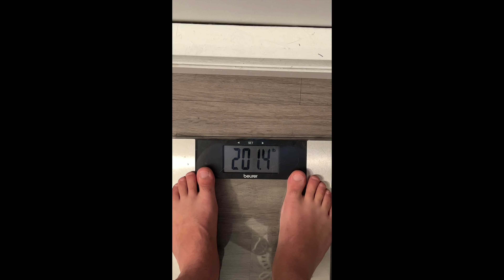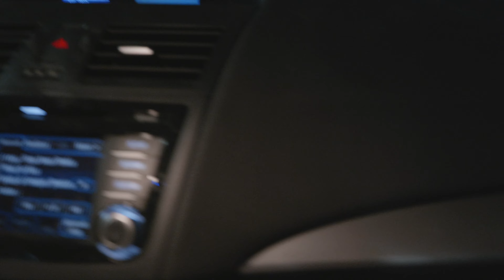PREP HAS BEGUN | EPISODE 1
It has finally begun. After a year and a half away from the stage, we are set to make our return in 2023. SO much has changed in every aspect of life, and I'm excited to showcase what hard work can accomplish. 22 weeks out!